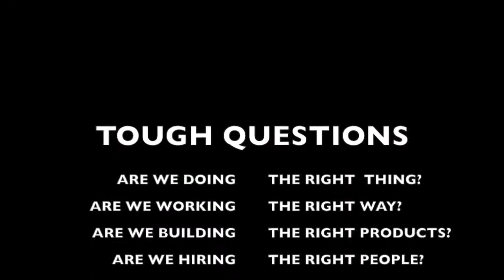The Modern PMO Is Value-Driven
Register for CA World ’17 at CA.COM/CAWORLD